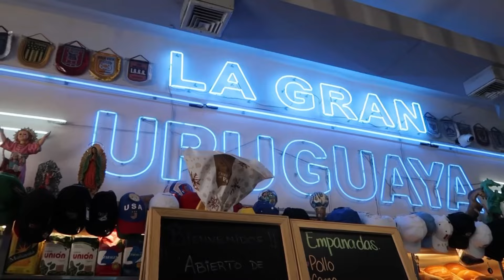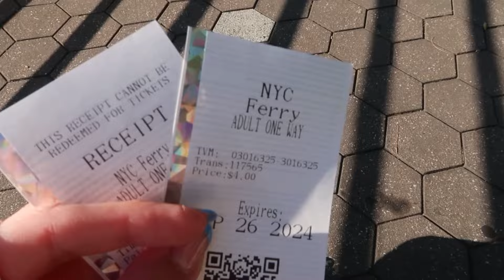SOLA EN NUEVA YORK: Long Island City, Manhattan y restaurante Uruguayo 🇺🇾